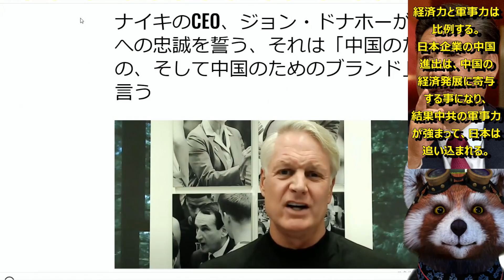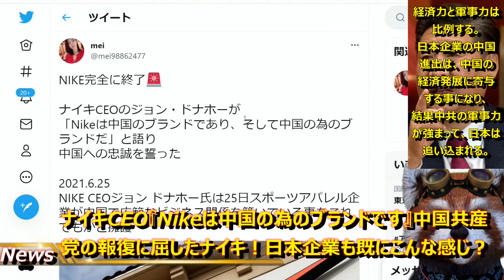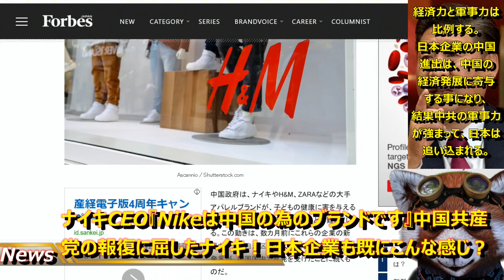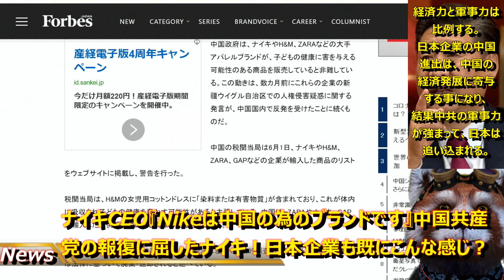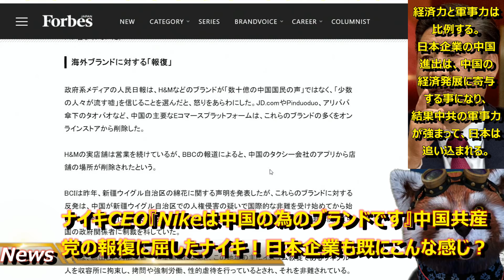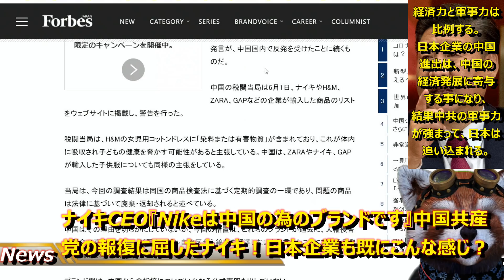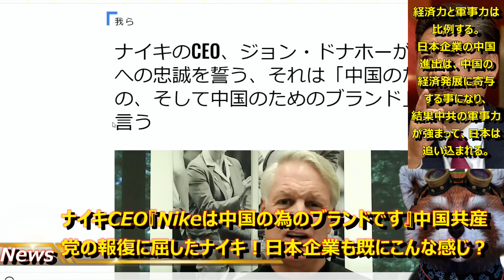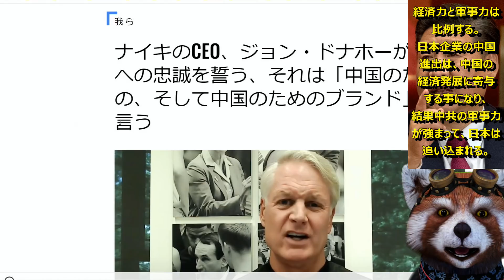【ナイキ陥落！中共の報復に完全敗北！ナイキCEO『Nikeは中国のブランドです！』】中国共産党の強制労働に疑問を呈していたはずのナイキが中国共産党の報復に屈してしまった！商売の為に強制労働容認するのか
報復されているとはいえ、

ここまで完全に負けを認める必要があるのか？

中国の経済力を削らないと、

全ては軍事力に転換されて、もうアメリカですら

手が付けられなくなるんだぞ！？